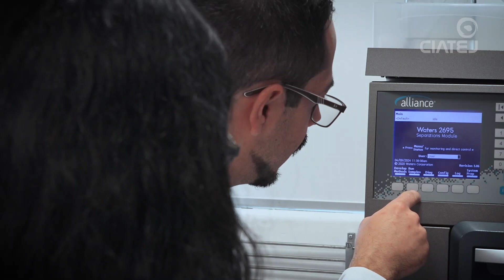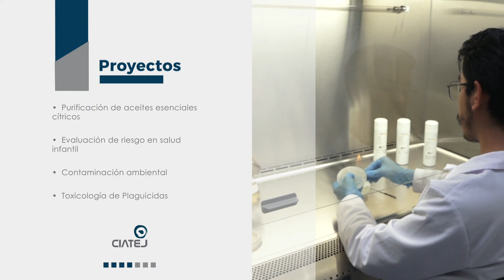Subsede Noreste del CIATEJ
Conoce más de la subsede Noreste del CIATEJ ubicada en el Parque de Investigación e Innovación Tecnológica PIIT, la cual cuenta con la capacidades científicas y tecnológicas, además del equipamiento para coadyuvar en el desarrollo de la región noreste de México 👩‍🔬🇲🇽👨‍🔬.